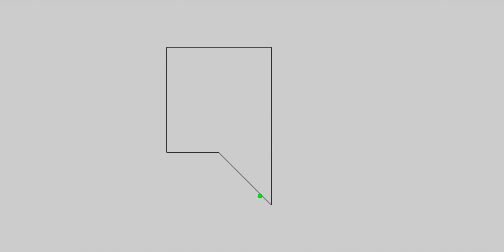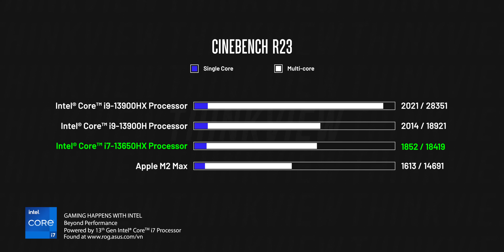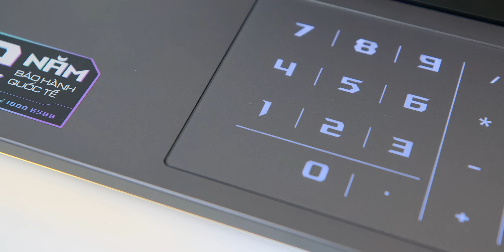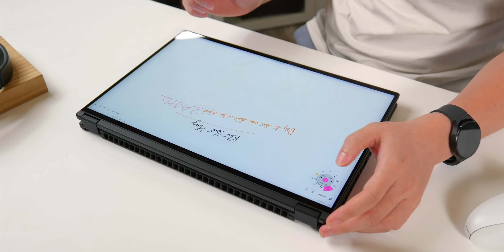Đánh giá ROG Strix G16 (2023): Đây rồi! Chiếc laptop gaming mình thích nhất. MẠNH - MÁT - CHẠY ÊM